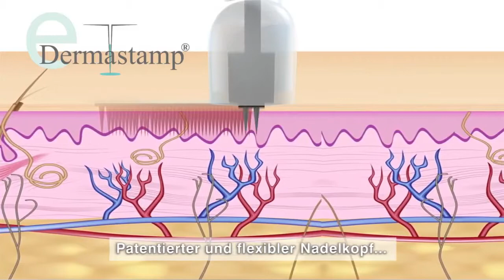eDermastamp Behandlung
Der eDermastamp ist ein kleines, leises Tischgerät, das optimal für das elektrische Microneedling im Gesicht und an Hals, Dekolleté, Handrücken etc. ist. Das ergonomisch geformte Handstück erlaubt ein längeres ermüdungsfreies Arbeiten – auch bei mehreren Behandlungen nacheinander. Gesteuert werden kann das Handstück über das Steuergerät oder mit dem mitgelieferten Fußschalter. Ein starker Elektromotor garantiert eine kontinuierliche Nadelperformance von 50 bis 150 Zyklen pro Sekunde. Sechs feine, präzise geformte Mikronadeln aus medizinischem Edelstahl verursachen minimale Traumata und haben somit die optimale Anzahl für multiple minimalinvasive Hautpenetrationen. Je nach zu behandelnder Hautfläche und Indikation kann die Nadellänge individuell bis maximal 1,5 Millimeter angepasst werden.

Durch die Behandlungen mit dem eDermastamp® werden körpereigene Regenerationsprozesse angeregt. Diese Prozesse führen zu Kollagenneubildungen und die Haut verbessert sich sichtbar in Stärke und Struktur. Wiederholte Behandlungen (alle 4–6 Wochen) mit dem eDermastamp® reduzieren so kleine Falten und Unebenheiten und führen zu einem ebenmäßigeren, frischen und gesunden Hautbild.

Die Anwendung von Hyaluronsäureprodukten vor und nach der Behandlung verstärkt zusätzlich den Heilungsprozess und fördert die Hautregeneration über die Behandlung hinaus.

Für die Behandlung mit diesem Gerät wurden Nadelmodule mit einem speziellen Reservoir zum Einschleusen von zertifizierten Substanzen entwickelt. Eine patentierte Federdichtung versiegelt die Nadelspitze gegen das Handstück, sodass eine Verunreinigung bzw. Kontamination des Handstücks vermieden wird. Eine bewegliche Nadelplatte passt sich der Hautoberfläche an und die Behandlung lässt sich einfach und präzise durchführen.

Ein professionelles, ausdauerndes und hygienisches Arbeiten mit dem eDermastamp®  ist so möglich. Die Nadelmodule sind einzeln und steril verpackt und über Dermaroller erhältlich.